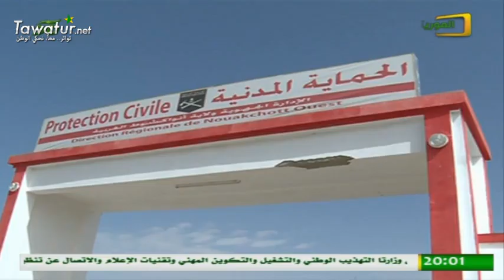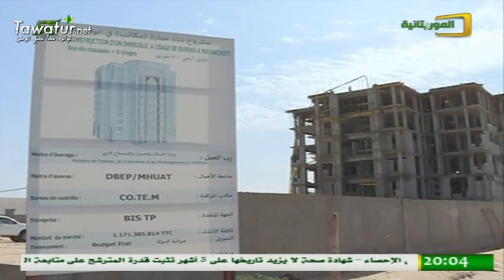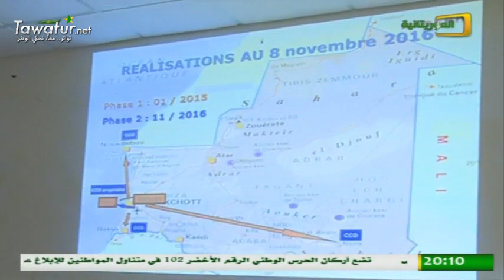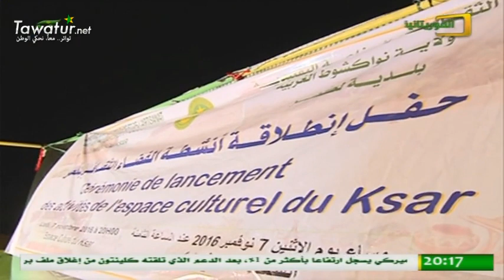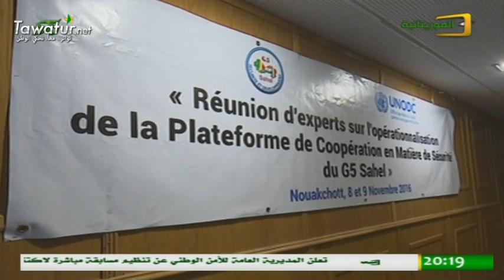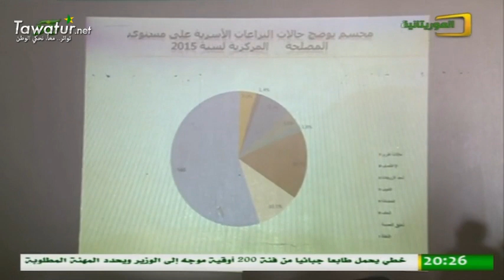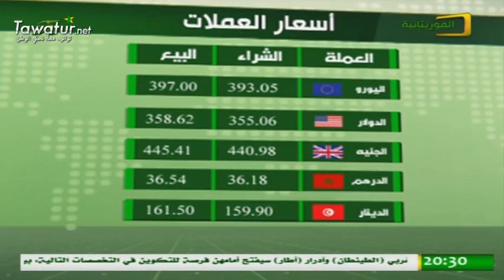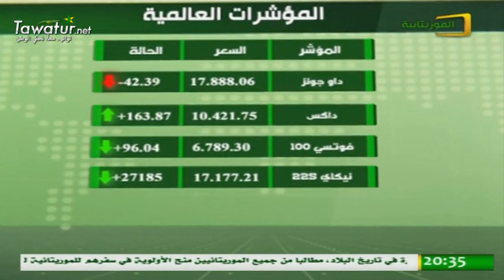نشرة أخبار قناة الموريتانية 08-11-2016- محمد الأمين ولد عبد الودود